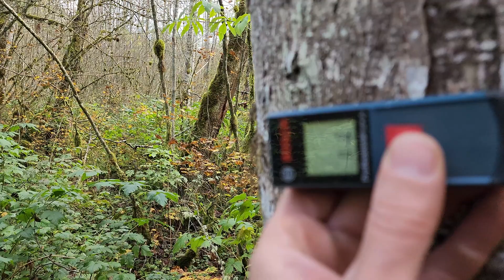How To Measure & Cruise Timber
Join Jason on an adventure as he explores his brand-new 20-acre property in Western Washington — without fully knowing what he bought! In this video, Jason demonstrates some essential forestry skills, including how to measure trees, set up sample plots, and conduct a quick timber cruise. These practical techniques can help landowners assess the timber they have, understand its value, and make informed decisions for long-term forest management.

Throughout the video, Jason shares insights on how these timber plots provide critical data that shapes his management plans. From evaluating tree size and species to projecting future harvest potential, Jason outlines the key steps that can help landowners like you preserve and enhance your forest for future generations.

Whether you’re a new landowner, forestry enthusiast, or just curious about sustainable forest management, this video is packed with tips and know-how to get you started on understanding and managing your own timber resources.